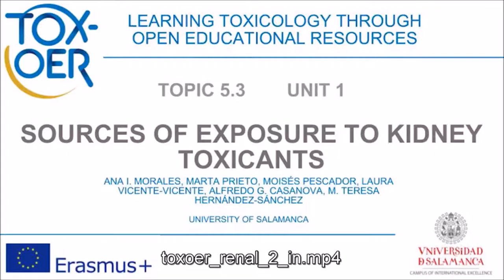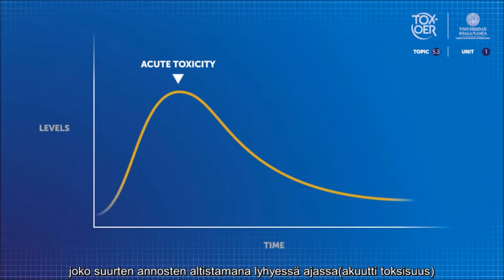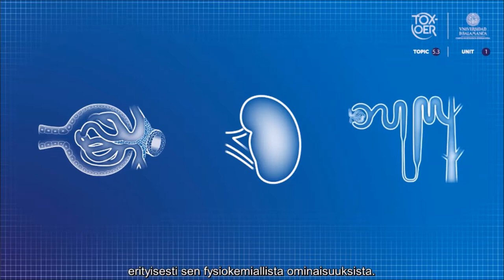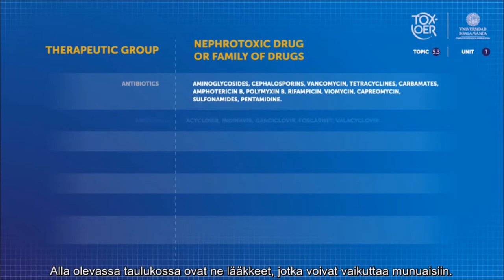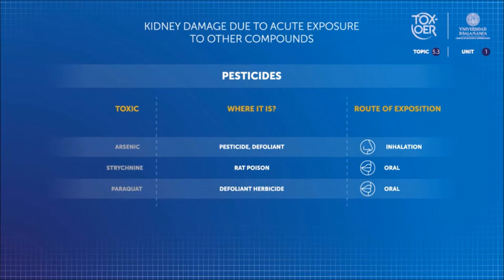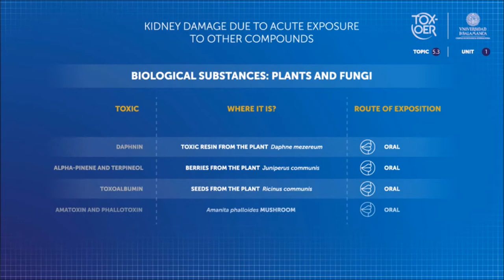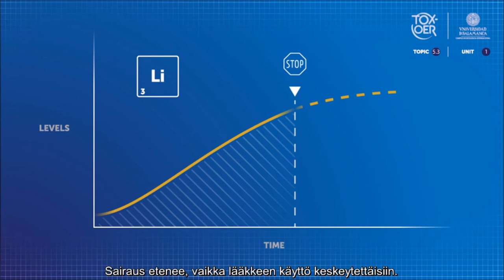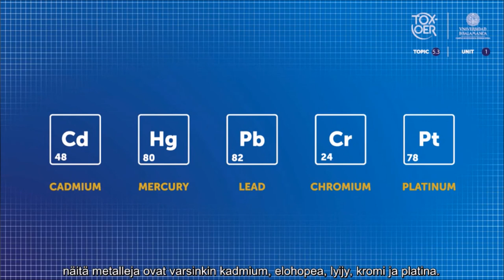TOXOER 53 Kidney 13 Sources of toxic exposure FIN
Myrkyllisen altistumisen lähteet.
Tässä videossa näet erilaiset yhdisteet, jotka voivat vaarantaa munuaisten terveyden, sen reitit kehoon ja erilaiset munuaisten myrkytykset, jotka voivat laukaista